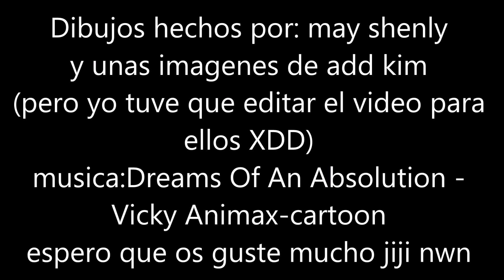May Shenly x Add Chung(especial para ambos nwn)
como veran este es un video especial para may y su novio(o en este cason su esposo add)
may espero que le muestres esto a mi papa y estara bien que me de su opinion y muchas gracia spor apoyarme mama te quiero